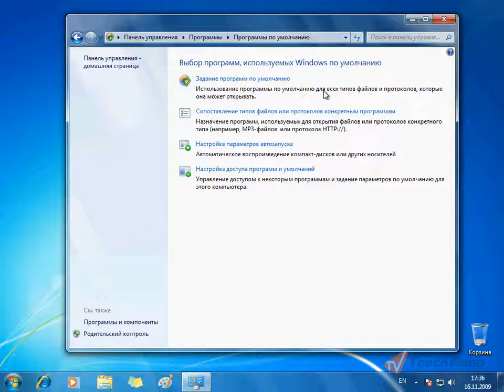Программы в Windows 7 (27/29)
- еще больше обучающих роликов по операционным системам ответят на ваши вопросы на нашем сайте бесплатно!

В отделе Панели управления "программы" есть разделение на такие пункты как "программы и компоненты", "Программы по умолчанию", "Гаджеты рабочего стола".
1. Программы и компоненты. Вы можете удалить программы, установленные на Вашем компьютере, отключить неиспользуемые компоненты Windows, просмотреть установленные обновления, включить режим совместимости с предыдущими версиями Windows, и произвести установку программы.  Самым важным нововведением тут как раз является включение режима совместимости со старыми версиями Windows. После запуска мастера совместимости, он автоматически определит наличие несовместимых с этой версией Windows программ на компьютере и предложит запустить их в режиме совместимости с предыдущими версиями операционных систем.
2. Программы по умолчанию. При выборе этого пункта мы можем задать программы по умолчанию для определенных типов файлов, настроить сопоставление типов файлов и связанных с ними протоколов, например проигрывание файлов .mp3 плеером windows Media Player, настроить параметры автозапуска.
3. Гаджеты рабочего стола. Мы подробно осветили эту тему в предыдущих уроках.